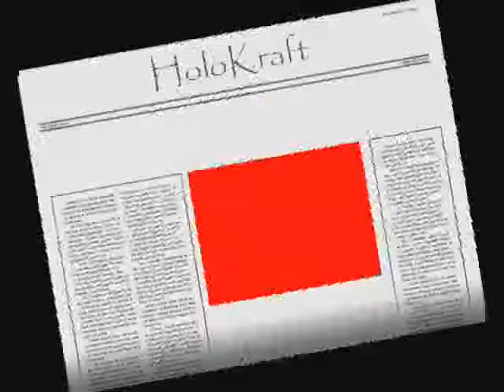HoloKraft - Limelight (Solo)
HoloKraft covered Rush - Limelight (Solo)